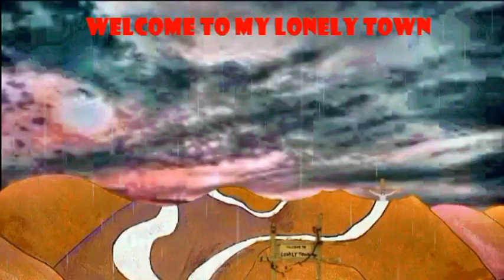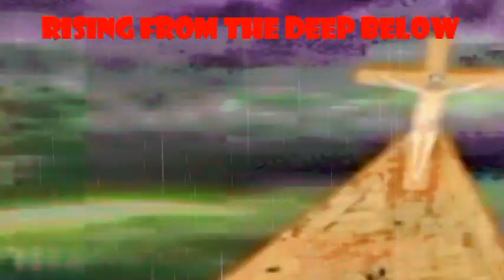Places Sinners Sleep, Lonely Town, Emotion Z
Artist: Places Sinners Sleep

Album: Emotion-Z

Song name: Lonely Town

Song Lyrics:

Welcome to my lonely town.
Faces formed out of a frown.
Turns your world upside down.
Be prepared to wear the crown.
Your the king of lonely town.

All subjects of lonely town.
Never seem to make a sound.
Buried deep beneath the ground.
Watch out or you'll be afraid.
Skeleton's dancing on parade.

Rising from the deep below.
Stands the lovely town you know.
Only the lonely are welcome here.
Residents here can lend an ear.
For you to vent all your deadly fears.

The rules below you must follow.
Also maybe hard to swallow.
First things first relinquish life.
Second you must be left behind.
All that's left is your soul to bind.
Now there's nowhere left to hide.
Lonely town deep in your mind.

Short animation of a short song , animation credit goes mostly to places sinners sleep although this animation does contain works of other users.

The song used in the music video is an original song produced by PLACES SINNERS SLEEP.